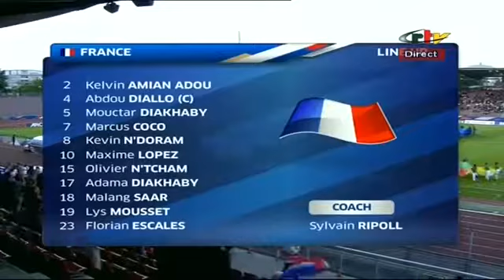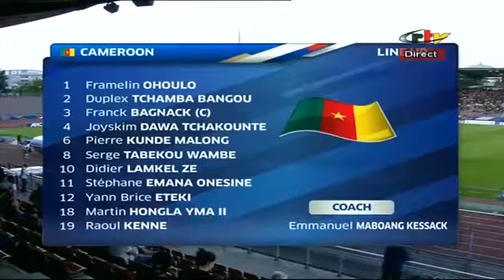MATCH AMICAL U23 FRANCE # CAMEROUN (3 1) Jeudi 08 Juin 2017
La sélection s'est imposée en amical face au Cameroun jeudi soir à Créteil. FFF : Facebook : Twitter .

TF1. Match de Préparation a L'Euro 2016. 30 Mai 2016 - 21H (Stade de la Beaujoire / Nantes). (2e partie)